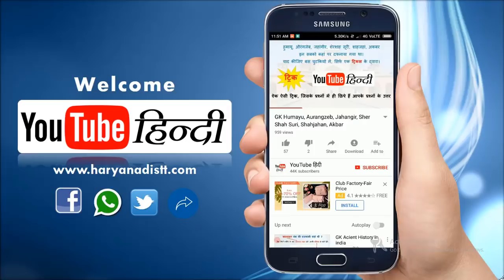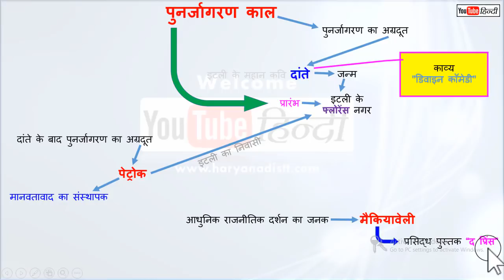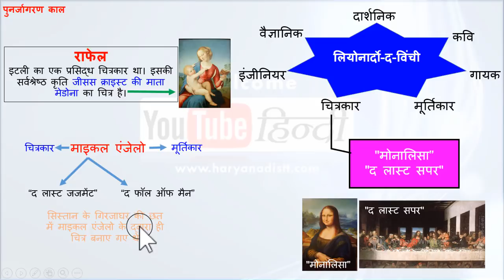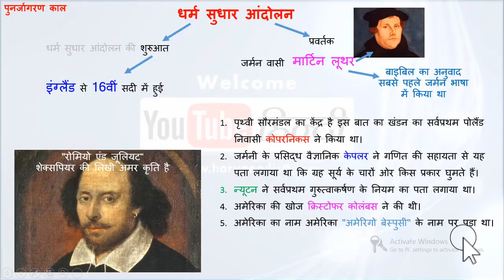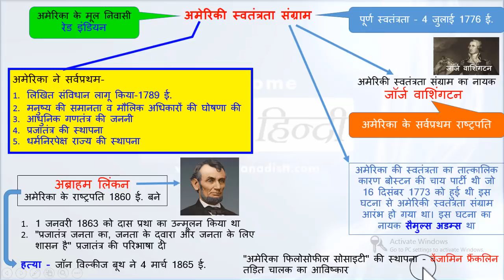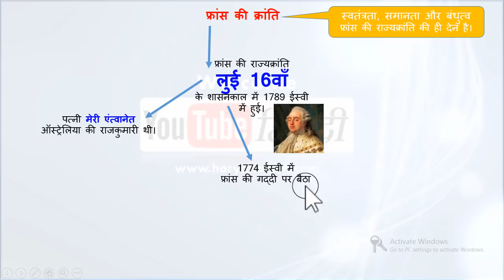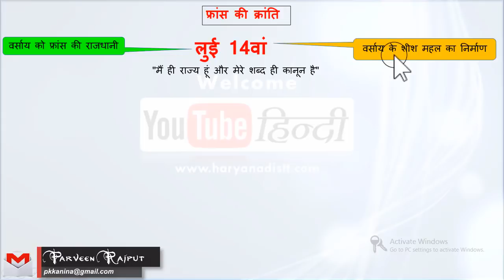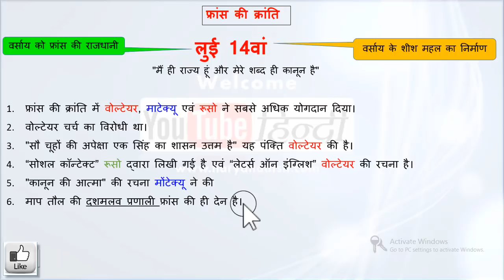World History 01/पुनर्जागरण काल, अमेरिकी स्वतंत्रता संग्राम, फ्रांस की क्रांति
Here we upload a related video from Government competitive exams for you, which is very important for your government exam.
Here you will find all the videos in Hindi

Buy Redmi note5 Rs. 7999/- only.

● ► You can also see all the notes related to GK at our

● ►You will find related videos from these government exams
Haryana GK
General GK
SSC Chsl
SSC Cgl
Railway
Bank Po
IBPS Cleck
UPSC
RRB
NDA
PCS
CDS
Reasoning
English
Math's
GK
computer

● ►Send only msg to Whattsup Helpline no: - 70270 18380

● How to reduce the size of the photo? How to reduce the size of photos without any software

youtube hindi
hindi